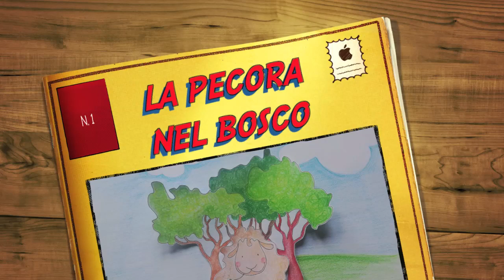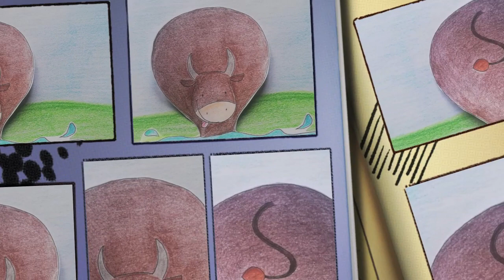La pecora nel bosco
collaborazioni creative tra terapiste della neuro e psicomotricità
musica a cura di Elisabetta Bernocco
illustrazioni a cura di Sara Bonzanini